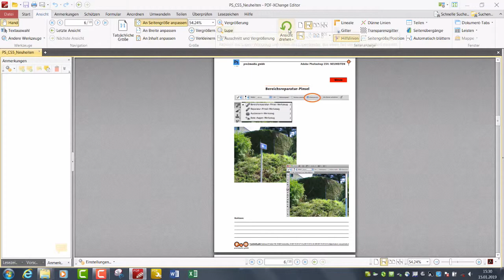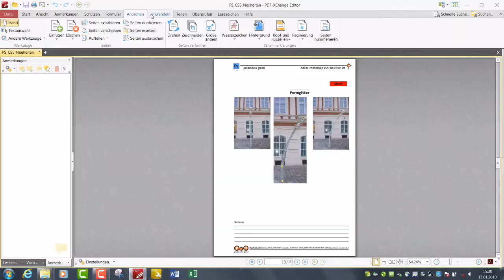PDF-XChange Pro: Editor Benutzeroberfläche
Die Benutzeroberfläche von PDF-XChange Pro Editor, im Überblick.